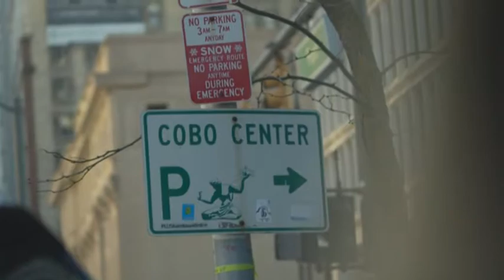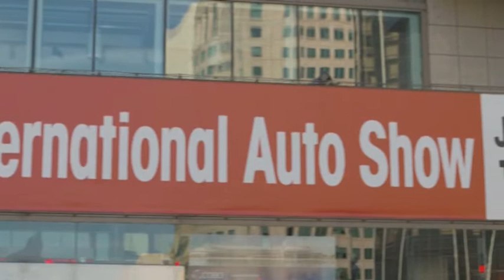BMW Group at NAIAS 2012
Featuring the BMW group at the 2012 NAIAS